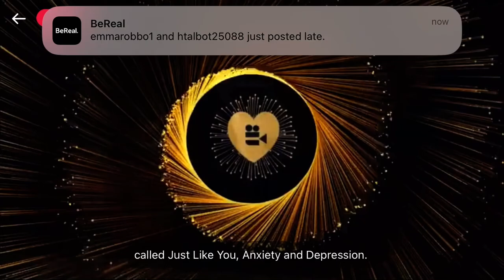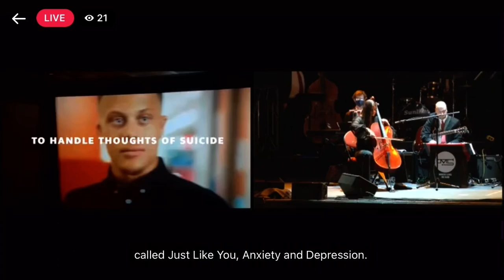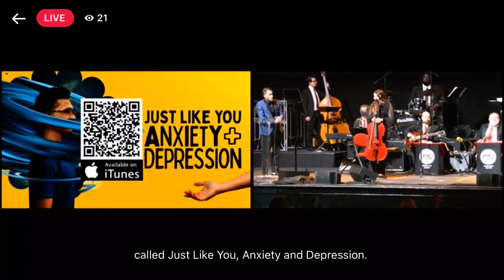Allie at the Nickis